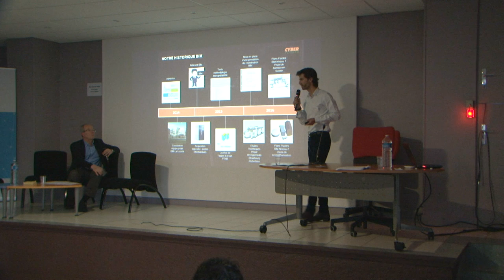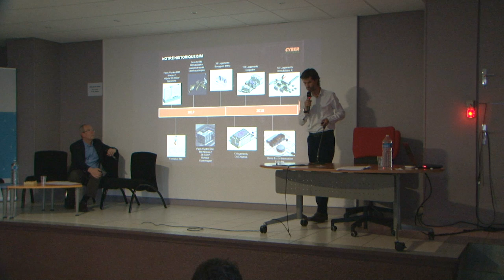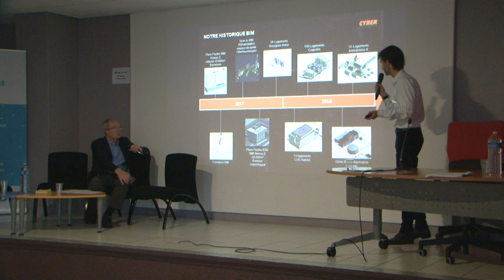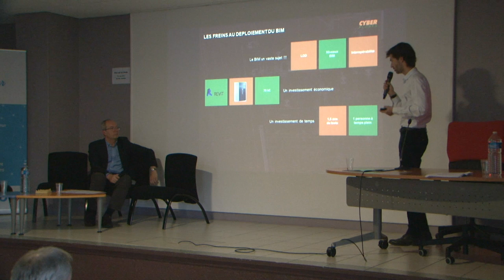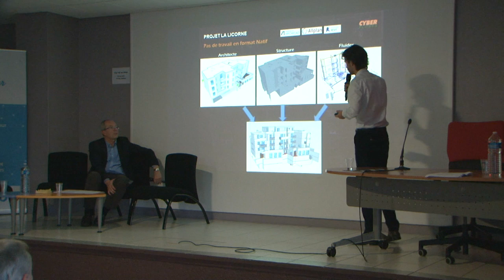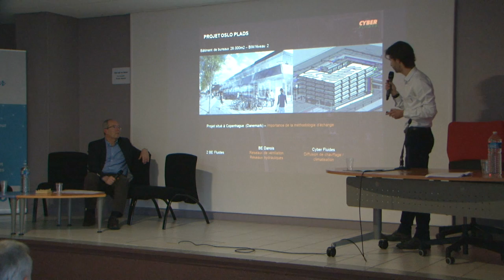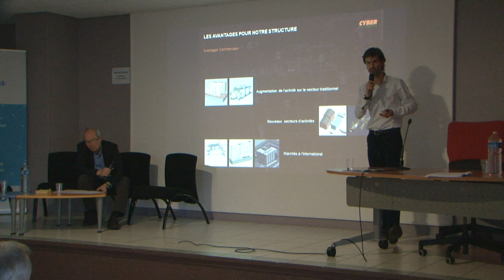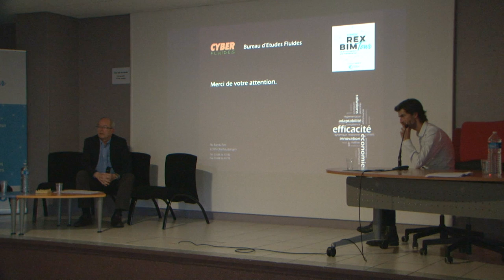REX BIM Tour de Nancy – 4 décembre 2018 - REX 3